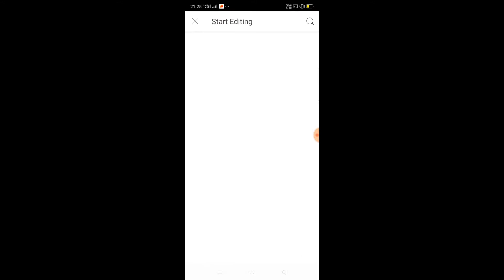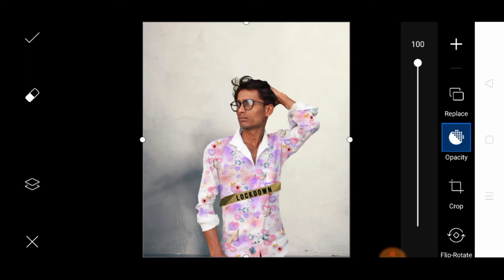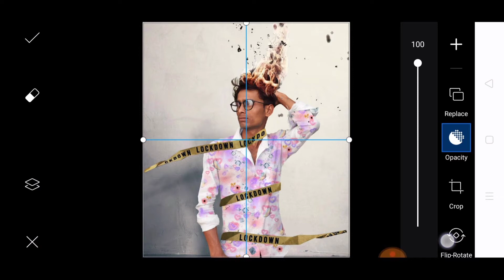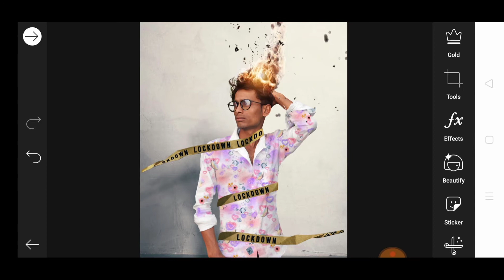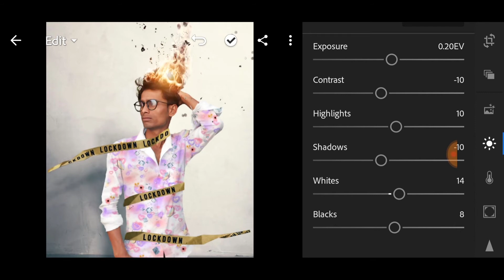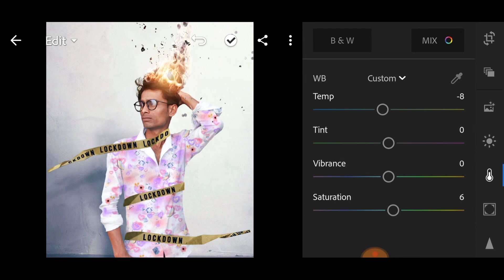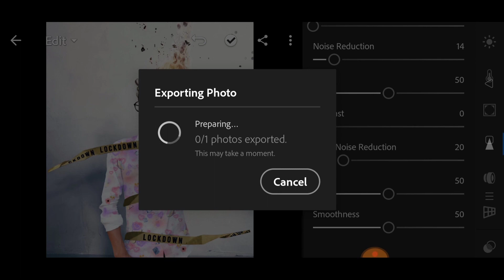London photo editing concept PicsArt style photo editing tutorial 2020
Hello friends welcome to all editz
Lockdown photo editing tutorial
Style London photo editing tutorial

Picsart APK download link

Lightroom CC 5.0 download link

Background eraser apps download

This channel photo editing tutorial
And photography